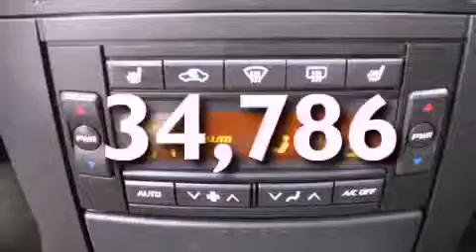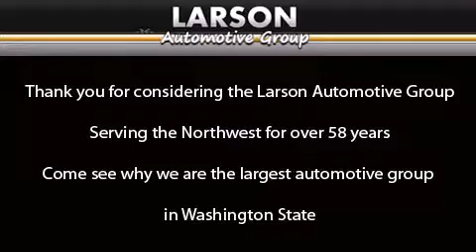Used 2005 Cadillac CTS-V Puyallup WA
Year : 2005
 Make : Cadillac
 Model : CTS-V
 Engine : 5.7L V8 SFI HO
 Trans . : 6 Spd Manual
 Exterior : Black
 Miles : 34,786
 Interior : Black
 Stock : C1536G